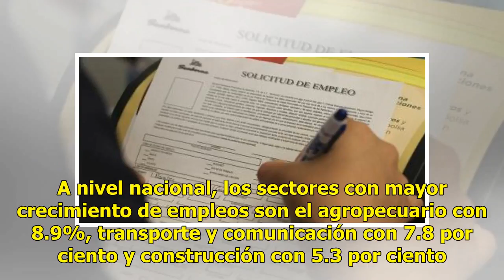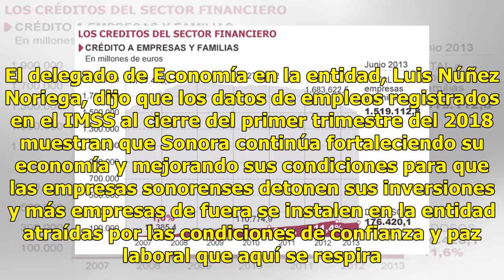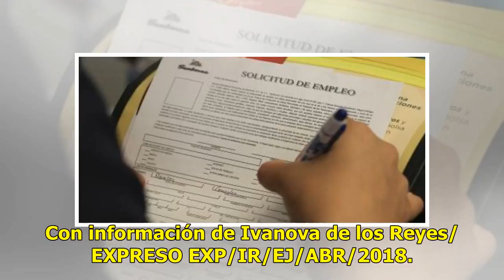Se rompe otro récord mensual de empleos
Ratio: 0 / 5 HERMOSILLO, SON.- Sonora es el segundo estado en el país que generó más empleos en marzo de 2018, al registrar 10 mil 838 nuevas plazas laborales, anunció el Instituto Mexicano del Seguro Social (IMSS). Según datos del IMSS, los meses de marzo de los años 2017 y 2018 han roto récord en ...

{hashtag}